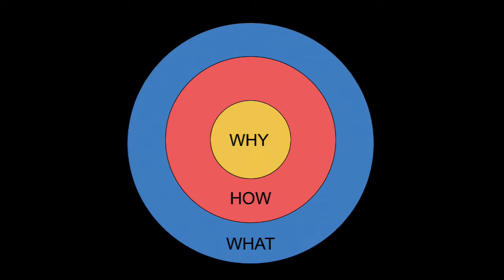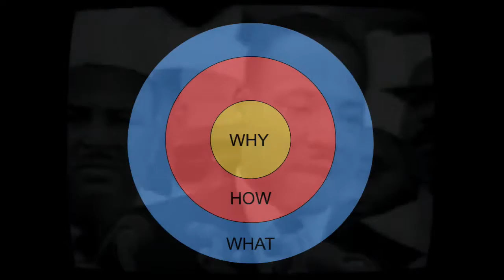Dreams Influences & Inspiration - Part 2 - Anth Chapman - Sat 26 Nov 2016